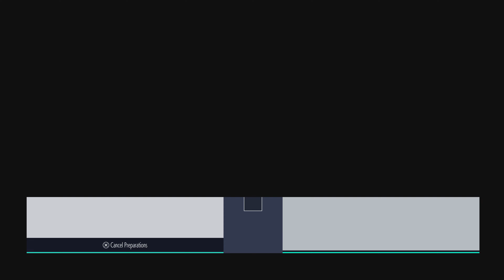Just Looking to PLAy No.3